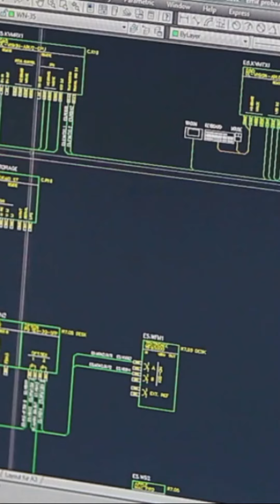Never miss a call again. Try for free at myaifrontdesk.com